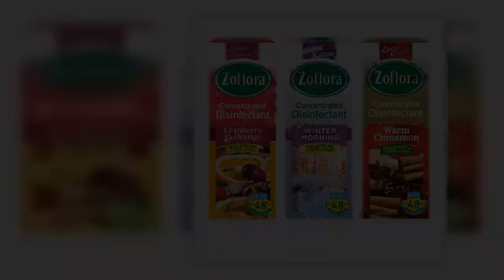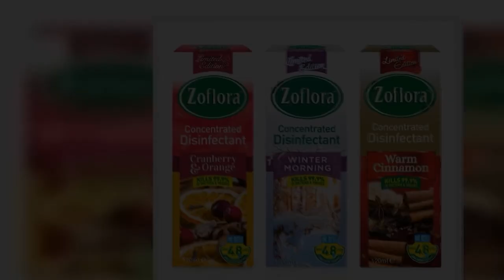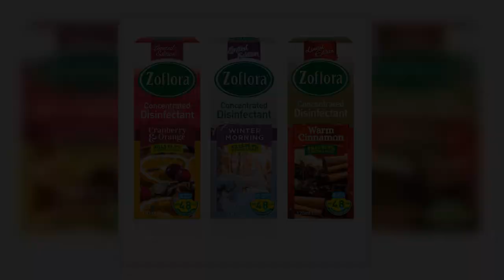Scots mum's warning to dog owners after puppy 'poisoned' by Zoflora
A Scots mum has issued dog owners with a warning over a popular cleaning brand after her puppy was poisoned .    Donna Brydon, 33, from Kilwinning , North Ayrshire, told how she thought her little pooch Skye was going to die after she came into contact with cleaning product Zoflora.   The disinfectant has became a household name and touted by Instagram cleaning sensation Mrs Hinch as a miracle worker around the house.      Donna took to social media to warn other pet owners about the disinfectant product and shared a snap of Skye's painful reaction.   She wrote on Facebook: "I thought my poor furbaby was on her way out.  "She was so sleepy and her eye swelled up.  "Straight to the vet and this was the answer.  "The floor had just been washed with Zoflora and it's poisonous to some dogs.  "So thankfully the medication the vet gave her has made her feel so much better.  "I love her wee face so much."  Her Facebook post has been shared more than 10,000 since it was published yesterday.   A Zoflora spokesperson told The Scottish Sun : "Zoflora has been used safely in households for almost 100 years, including those with pets in the home.   "Zoflora’s products have been fully risked assessed by leading scientists at Exponent International, a long-established, independent consultancy company with expertise in all aspects of Biocidal Products Regulation and safety.  "The risk assessments conducted do not indicate a concern when the product is used in accordance with the on pack usage directions.  "As with all disinfectants and other household chemicals, ensure that Zoflora is used safely. When correctly diluted, Zoflora disinfectant may be used where most pets are kept."   Scots mum's warning to dog owners after puppy 'poisoned' by Zoflora
dogs,Pets